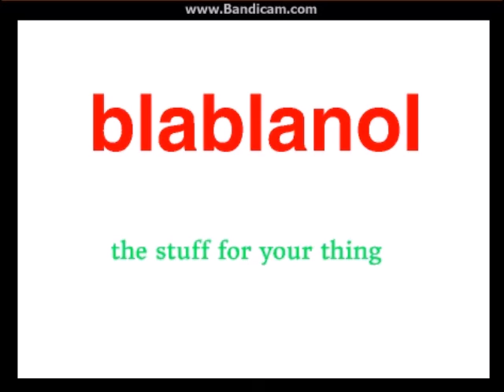Medicine in a Nutshell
A little test thing I made a few months ago. People started begging me to upload it, so, here it is.